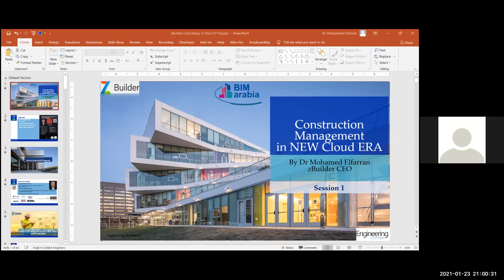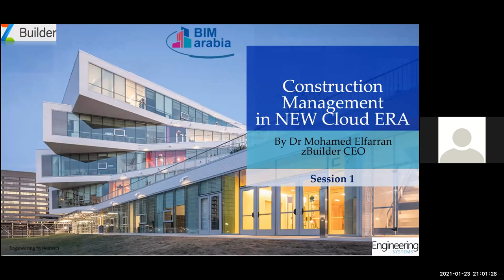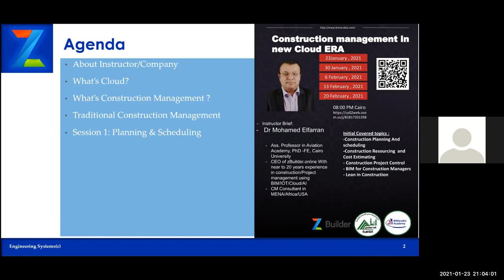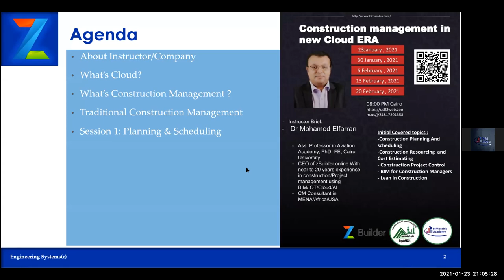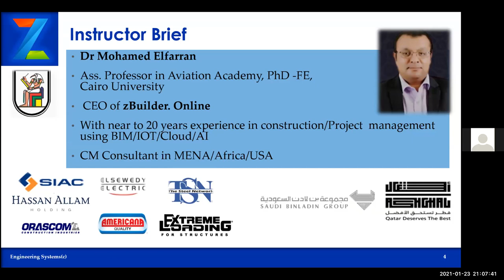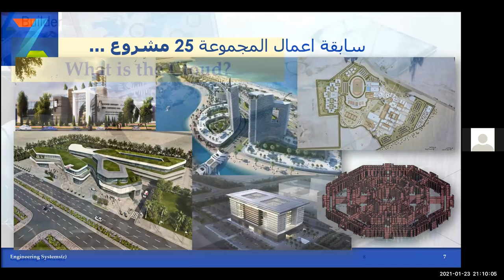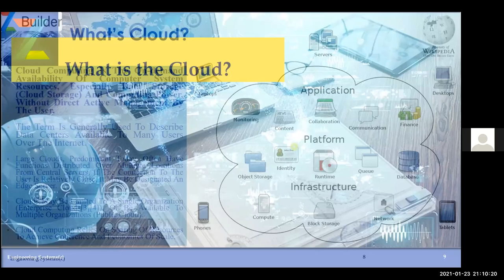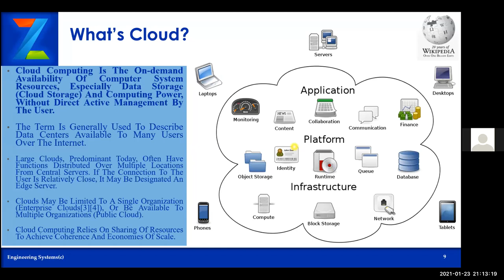Construction management in new Cloud ERA